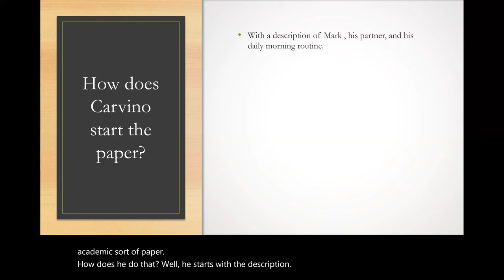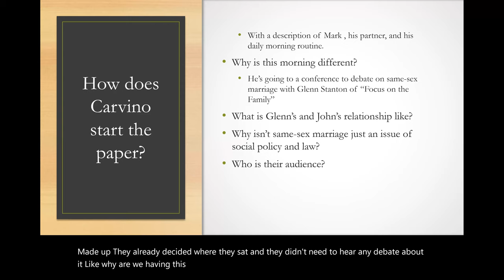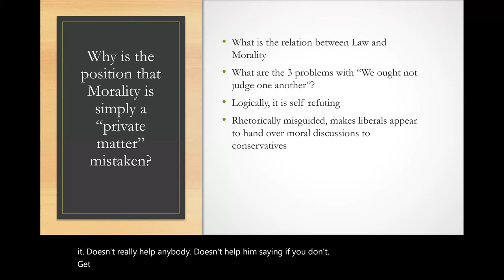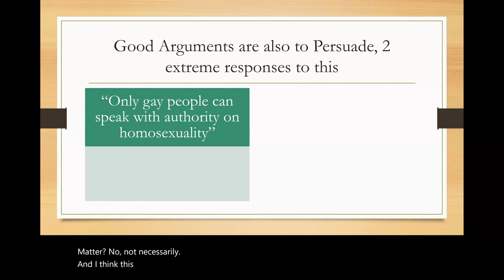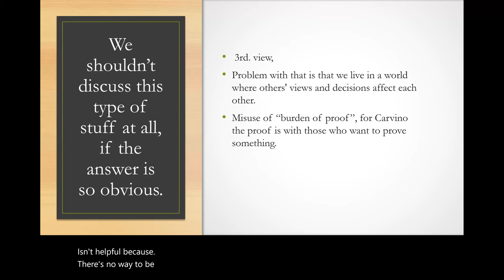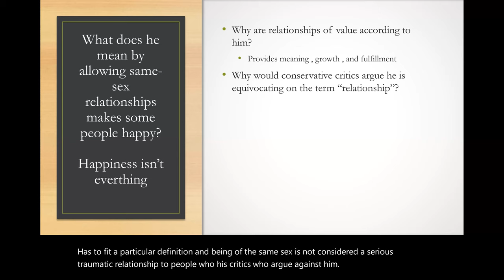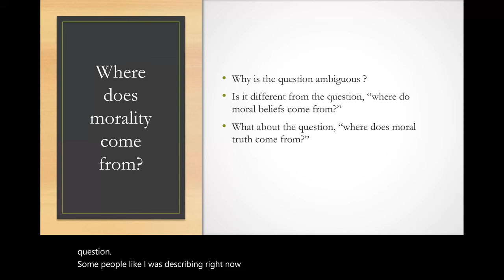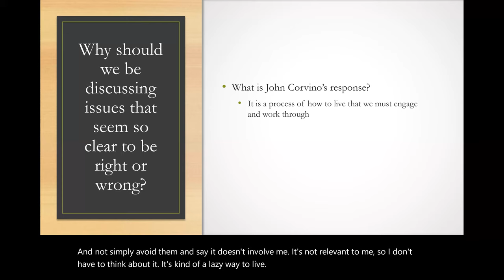Ethics: We Shouldn't Even Be Having This Discussion by John Corvino. Lecture by Joseph Bernal